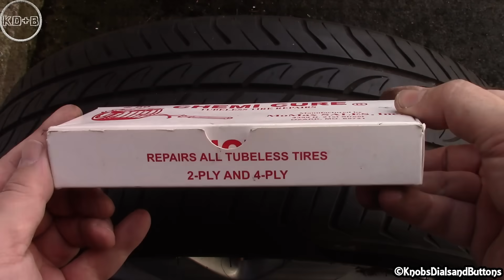How Tire Repair Kits Work - With Internal Views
Showing how five different tire plug repair kits work, including internal views of each type of repair to show the process more clearly.

🚗 Tire Repair Strip Kit ~
🚗 Mushroom Plug Repair ~
🚗 Sticky String Repair Kit ~
🚗 Tire Repair Gun ~
🚗 Tire Screw Repair Kit ~

The five kits demonstrated in the video are:

1. Tire Plug Strip: This consists of a rubber strip which is inserted into the tire using an open-tipped insertion tool. The middle of the strip is pushed into the tire, leaving about 3/4  inch of each end remaining outside the tire. As you withdraw the tool it bunches the strip inside the tire which acts as an internal plug. The strip ends are then cut away using a blade. Some kits add rubber cement to the strip, some use a lubricant/sealant and some kits don’t add anything to the strip before insertion into the tire.

2. Mushroom Plug: A nozzle is placed in through the hole in the tire with the help of a probe tool. Then, the head of the mushroom plug is squeezed through the nozzle by rotating a force screw inside the core of the main body of the tool. The nozzle is then pulled out of the tire, leaving only the mushroom stem protruding from the tire. This is cut away using a blade. The mushroom plug kit does not use any rubber cement or any other type of glue.

3. Sticky Strip: This Chemi-cure kit is similar to the tire plug strip kit but this one uses a closed tip insertion tool. The center of the strip is pushed into the tire, rotated a few turns and pulled back out through the tire. The excess strip outside the tire is then cut away using a blade. The rubber strip cures into and becomes part of the tire. This kit does not require any rubber cement or any other type of glue.

4. Tire Repair Gun: Similar to the Mushroom Plug repair, a nozzle is placed in through the hole in the tire using a gun-style insertion tool. Then, the head of the mushroom plug is squeezed through the nozzle and into the tire by pulling the trigger of the tool. The tool is then pulled out of the tire, leaving only the mushroom stem protruding from the tire. This is cut away using a blade. The tire gun repair kit does not use any rubber cement or any other type of glue. NOTE: The plastic 'lead' remains in the tire until it's removed at a tire shop to be patched internally.

5. Tire Repair Screw: This kit is the quickest to use and is basically a small screw, covered in a rubber sealant, which is screwed into the tire, sealing the puncture.

NOTE: These kits are designed for tubeless tires and should only be used for temporary repairs to get you to a tire shop where you can have the tire inspected and patched internally by a professional. Repairs should only be carried out on the treaded areas of the tire and NOT on the shoulders or sidewalls of the tire. I am only demonstrating how to use the repair kits. I am not endorsing or recommending the use of any of the kits as a replacement for a professional or permanent tire repair.

Under no circumstances will Knobsdialsandbuttons be responsible or liable in any way for any content, including but not limited to, any errors or omissions in the content, or for any loss or damage of any kind incurred as a result of any content communicated in this video, whether by Knobsdialsandbuttons or a third party. In no event shall Knobsdialsandbuttons be liable for any special, indirect or consequential damages or any damages whatsoever resulting from loss of use, data or profits arising out of or in connection with the availability, use or performance of any information communicated in this video. Due to factors beyond the control of Knobsdialsandbuttons, it cannot guarantee against improper use or unauthorized modifications of this information. Knobsdialsandbuttons assumes no liability for property damage or injury incurred as a result of any of the information contained in this video. Use this information at your own risk. Knobsdialsandbuttons recommends safe practices when performing any do it yourself repairs and or with tools seen or implied in this video. Due to factors beyond the control of Knobsdialsandbuttons, no information contained in this video shall create any expressed or implied warranty or guarantee of any particular result. Any injury, damage, or loss that may result from improper use of these tools, equipment, or from the information contained in this video is the sole responsibility of the user and not Knobsdialsandbuttons.